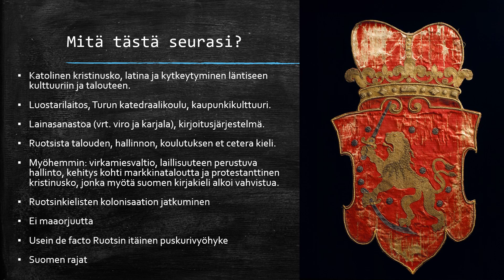Kuinka Suomen liittäminen Ruotsin valtakuntaan vaikutti Suomen ja suomalaisen kulttuurin kehitykseen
Kuinka Suomen liittäminen Ruotsiin vaikutti Suomen kehitykseen?